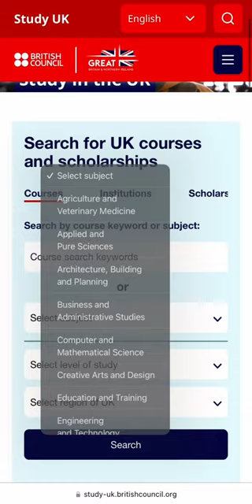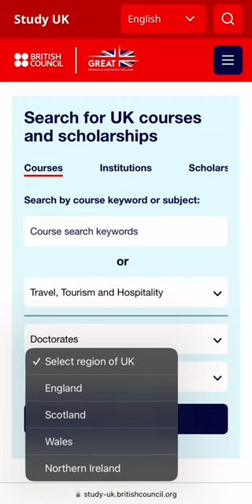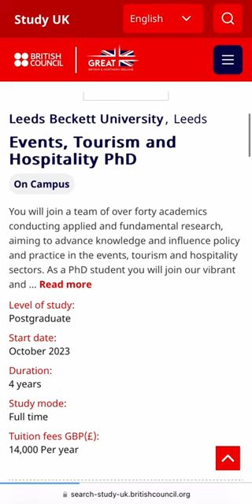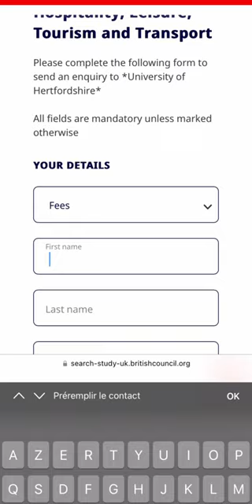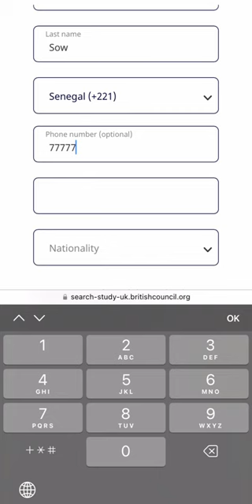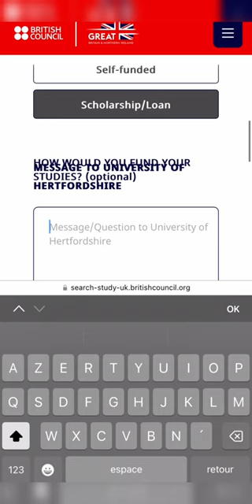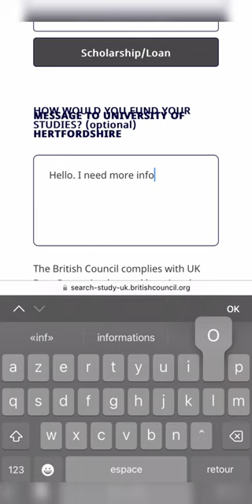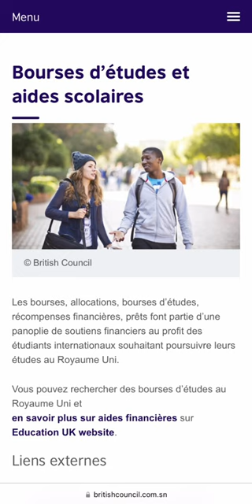🏴󠁧󠁢󠁥󠁮󠁧󠁿Étudier en Angleterre + possibilité de bourse d’étude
Partagez au maximum la vidéo avec vos proches qui souhaitent partir étudier en Angleterre 🏴󠁧󠁢󠁥󠁮󠁧󠁿